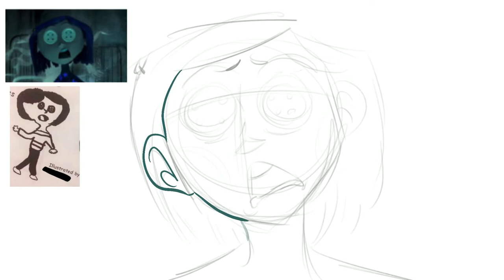2010 vs 2020 | Redrawing Art From 10 Years Ago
Happy New Year!! I found this old drawing 10 year old me drew back in 2010 and couldn't resist redrawing it. Hope everyone had happy and healthy holidays! I promise more creepydrawstas are on the way I haven't forgotten them!

~Ghost Cube